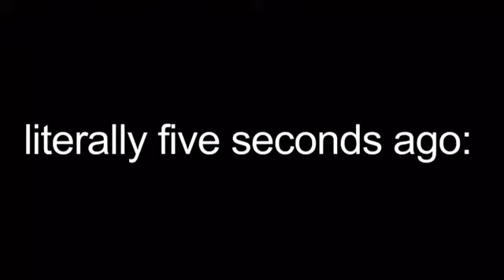we ate the netherlands (snacc crate!) || julia & maddy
enjoy; sorry for the late post we've had a lot of schoolwork and love procrastination :)

glitch effect: "No signal glitch effect tv" by Surya1up on YouTube
america: "One-hour relaxing screensaver with flag of usa" by Abstract Relax Screensavers on YouTube
skating vlog music: "heather - conan gray (lofi remix)" by LLusion on YouTube